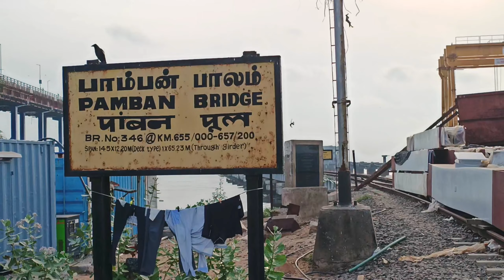NEW PAMBAN BRIDGE CURRENT UPDATE|| பாம்பன் புதிய பாலத்தின் தற்போதைய நிலவரம்